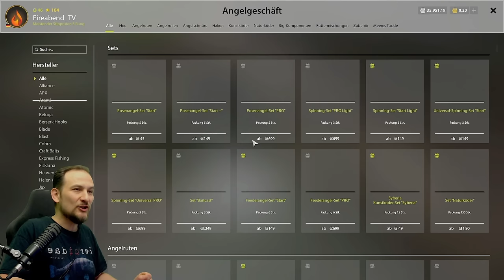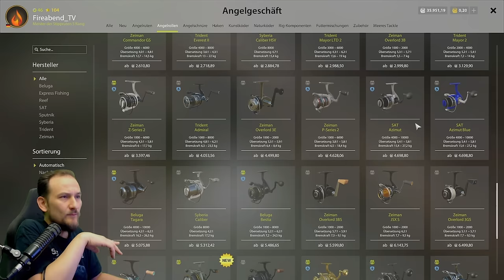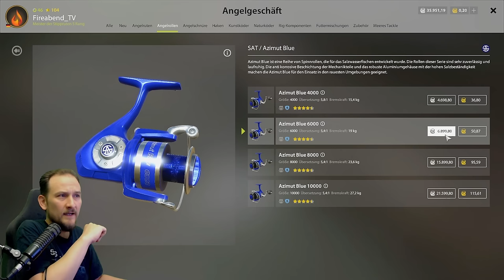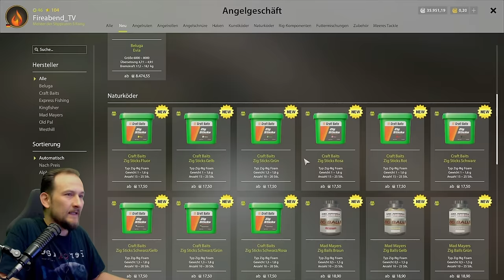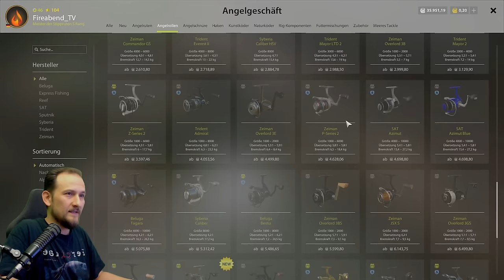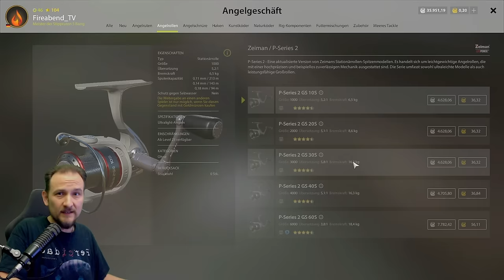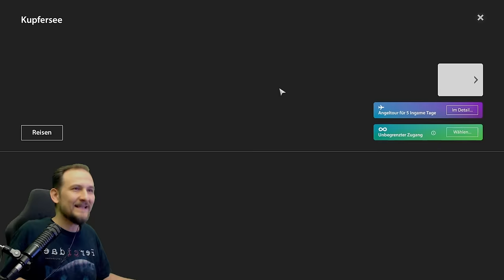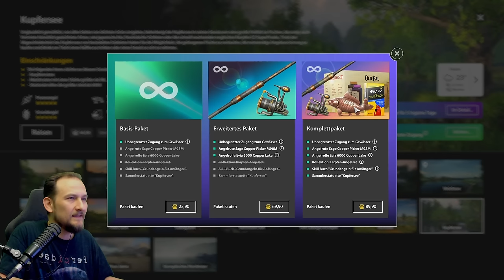Russian Fishing 4 - Kupfersee - Was kaufen? Kupfer See Ruten und Rollen für Koikarpfen